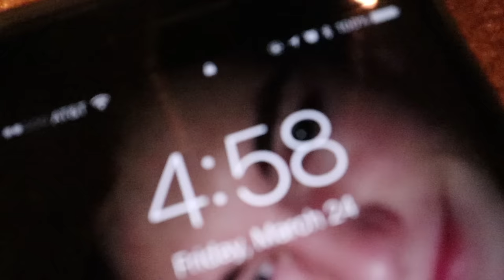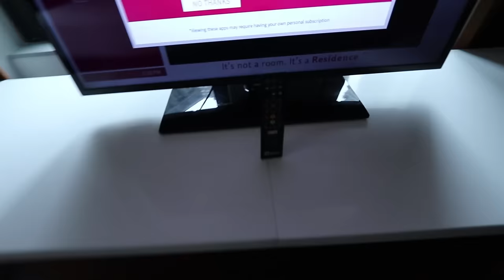SUITCASE BOWLING IN THE AIRPORT!